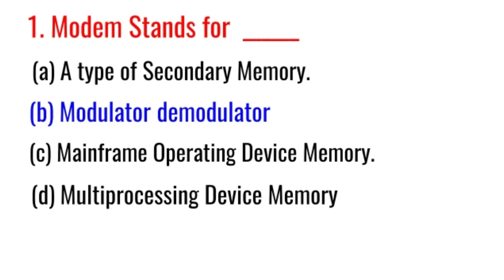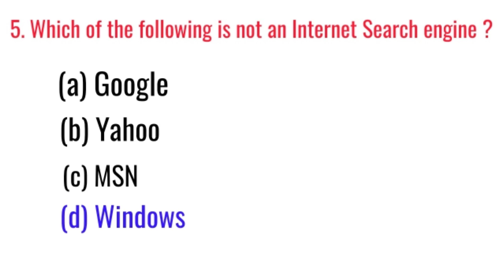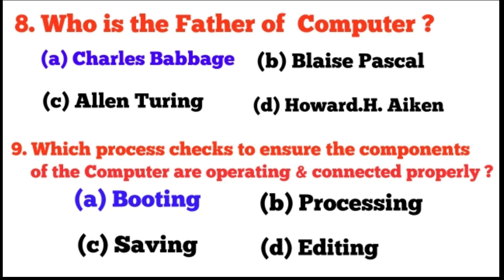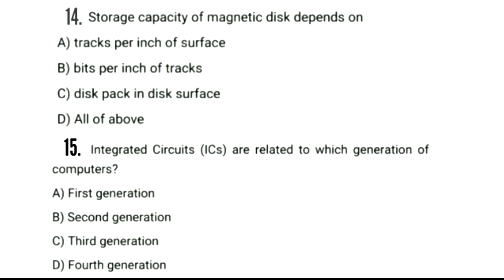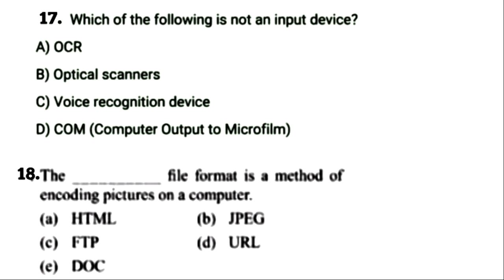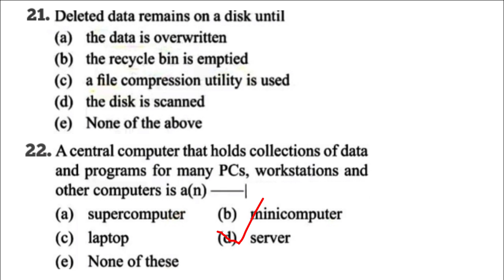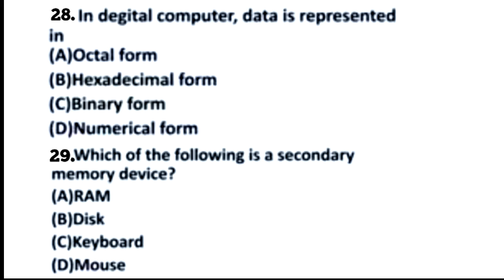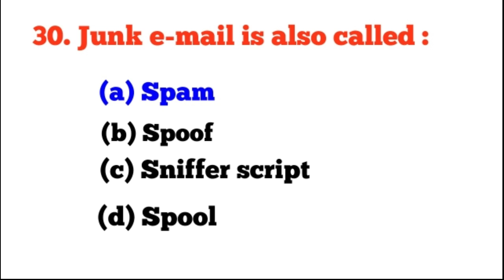Importan Computer Literacy MCQ FOR Contractual Teacher/ OAVS/ OSSSC/KVS !!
My Telegram channel link I'd :- @a cinetvodisha